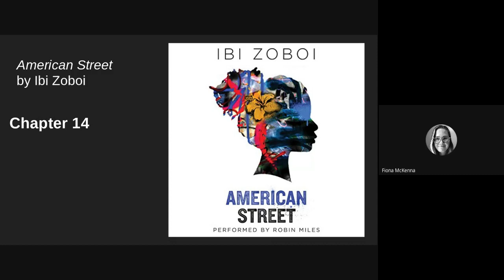Chapter 14 American Street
Chapter 14 Read-Aloud. I am reading this for my 11th-grade class, and I am a White teacher who does not speak Creole or French - therefore, my pronunciations may not be accurate. In this and other chapters that contain it, I do not say the n-word, but replace it with just "n." This read-aloud is for educational and classroom purposes only.